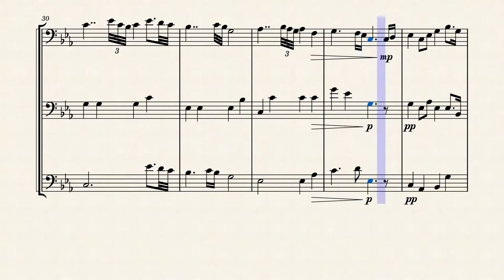Blade ~ Those Who Know Fear – Yasunori Mitsuda - Trombone Trio